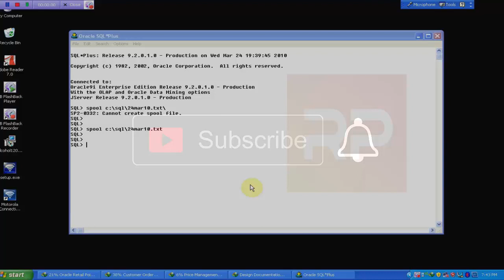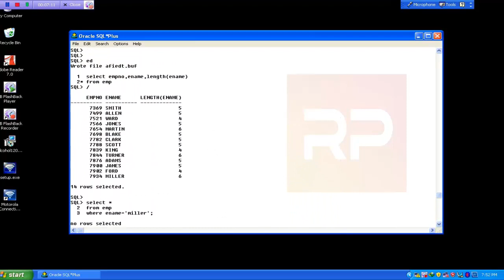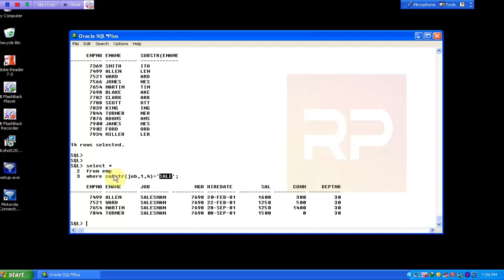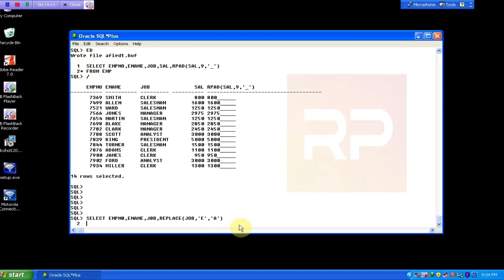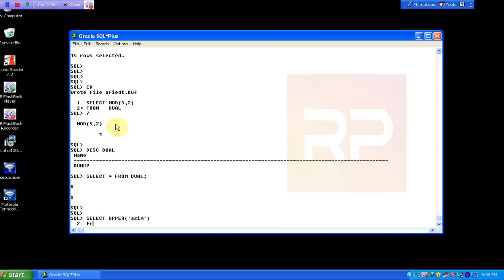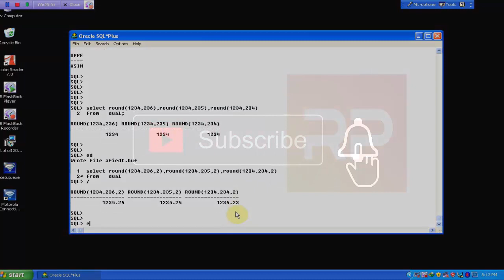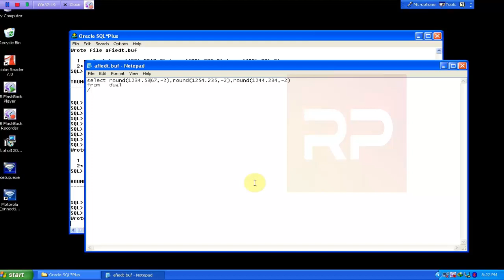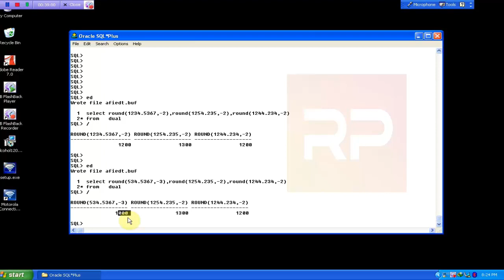PL/SQL Learning step by step in Urdu/Hindi with easy Example Lecture 5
PL/SQL is a combination of SQL along with the procedural features of programming languages. It was developed by Oracle Corporation in the early 90's to enhance the capabilities of SQL. PL/SQL is one of three key programming languages embedded in the Oracle Database, along with SQL itself and Java. This tutorial will give you great understanding on PL/SQL to proceed with Oracle database and other advanced RDBMS concepts
PL​​/SQL